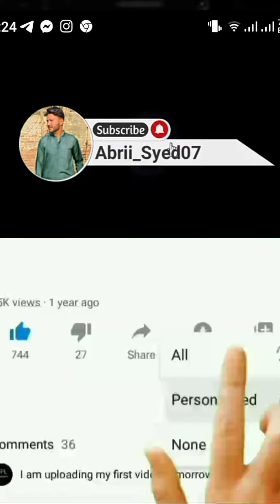G M FAST FOOD 🍔 Tandoallahyar♀️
asalamalikum all friend my YouTube video G M FAST FOOD 🍔 Tandoallahyar♀️ Ready u can see & enjoy videos & plz My YouTube channels subscribe & Bel icons 🔕🔰 Tandoallahyar#gm fastfood tandoallahyar allah moterbikes newtrend plzsubscribe plzsupport thanksforwatching show myvlog (my contact number )♀️📳PLZ LIKE MY YOUTUBE CHENNAL ABRIII SYED07 SUBSCRIBE & BEL ICONS 🔰🔕